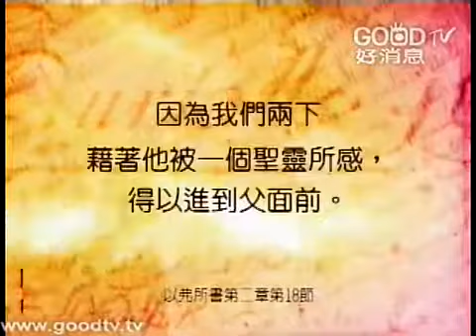康来昌：基督徒的信仰(30)——认识圣灵(三)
康来昌牧师微信公众号《怜恤》（ID：He-is-）视频平台